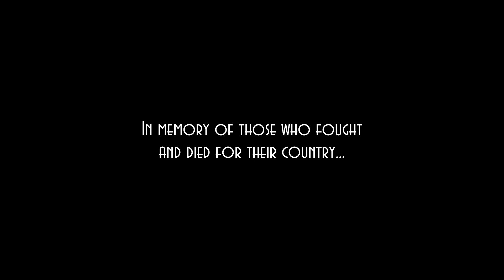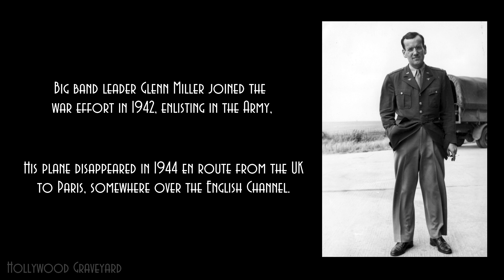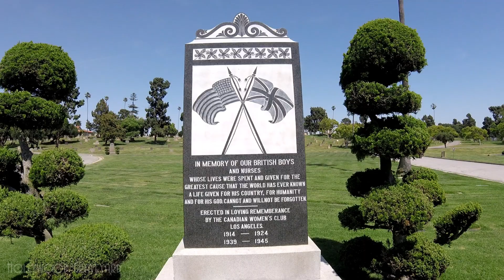Hollywood Graveyard - Memorial Day Special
Not a full tour - just a small video to honor the brave men and women who have died while serving their country, both as enlisted men, and as civilians, including a handful of entertainers.

Additional thanks to Jessica Keaton at Silence is Platinum.

Copyright Hollywood Graveyard